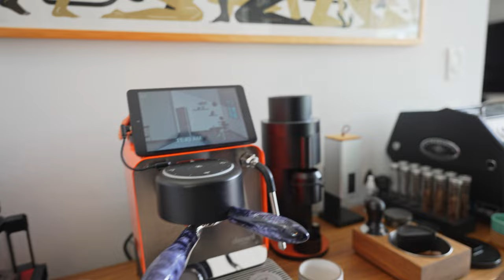The Best Moccamaster.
The greatest Moccamaster of all time

NEAT Competition Glasses
Timemore Black Mirror
GDealer Scale
Knockbox: Generic Knockbox
Cups: NotNeutral Vero + Lino
Coffee Gator Canister
Thirdwave Water Espresso Profile

Filming Equipment:
Dji Mic
Sutefoto P80
Sony A7C
Sony A7IV
Sony ZV-1
Movo WMX-1
Synco M3
Synco G2